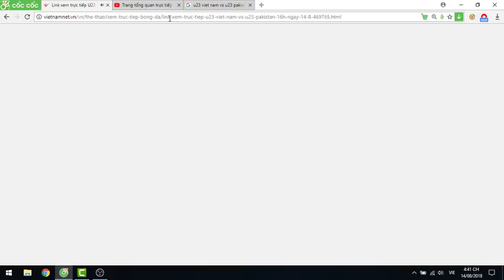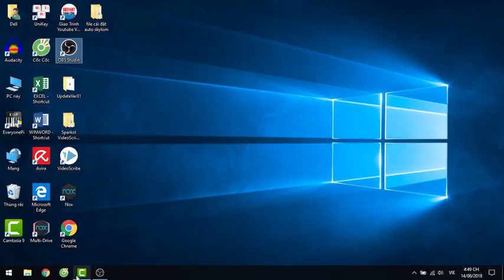Trực tiếp U23 Việt Nam - U23 Pakistan Asiad 2018